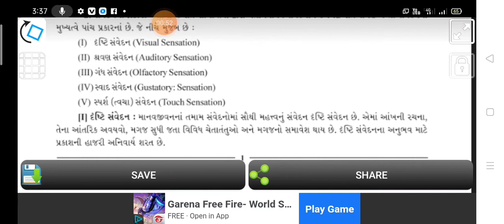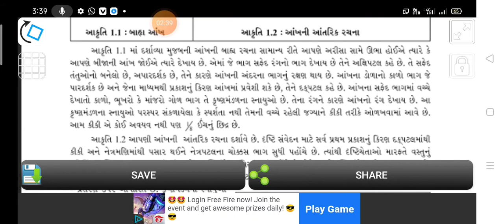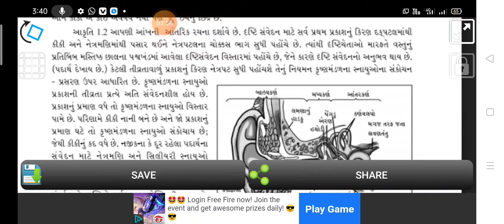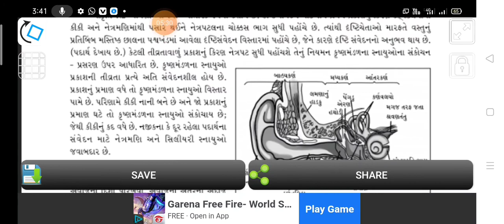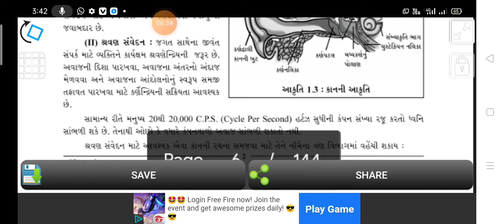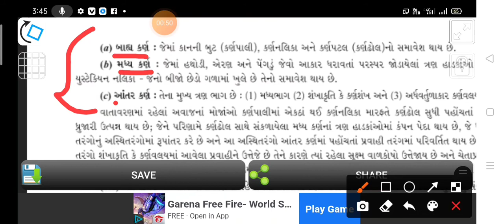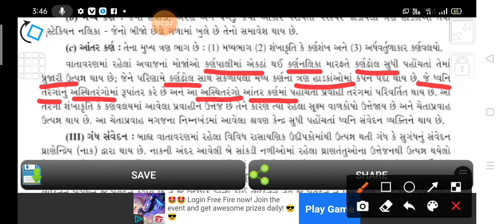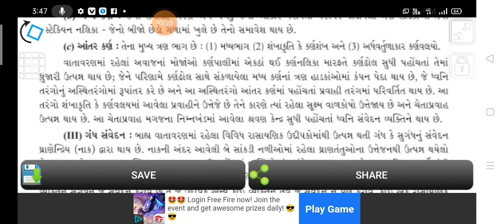મનોવિજ્ઞાન ધોરણ 12 પ્રકરણ 1 ધ્વનિ -શ્રવણ સંવેદન